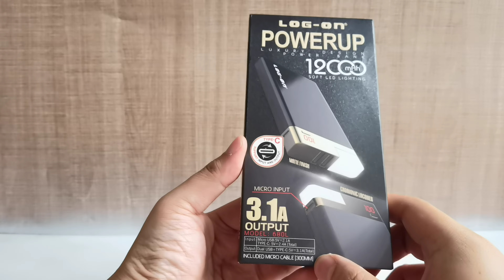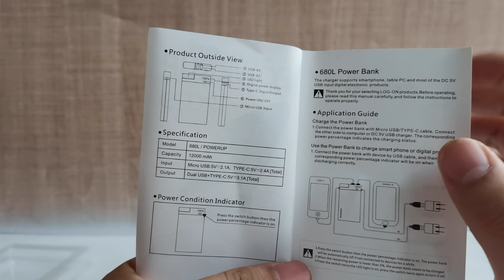Log On Powerup Powerbank 12000 mAh Output 3 1A 680L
LUXURY DESIGN
POWERBANK LOG ON 12.000mAh di desain dengan balutan PREMIUM MATERIAL yang menjadikan POWERBANK LOG ON 12.000mAh lebih stylish dan elegant.

SOFT LED LIGHTING & LED INDICATOR
POWERBANK LOG ON 12.000mAh memiliki lampu LED yang dapat dinyalakan dengan menekan tombol selama 3 detik, dan lampu LED indicator untuk mengetahui kapasitas pada powerbank.

SPESIFIKASI :
Li-Polymer
Model : 680L
Power Input : MICRO USB DC5.0V / 2.1A Max
TYPE-C DC5.0V/2.4A Max
Power Output : DV5V /3.1A Max
Capacity : 12.000mAh

DIMENSION
Product : 12cm x 6,7cm x 1cm
Package : 18cm x 9,2cm x 1,7cm